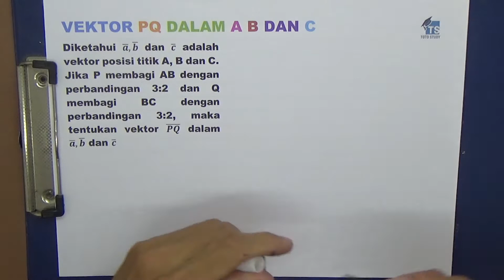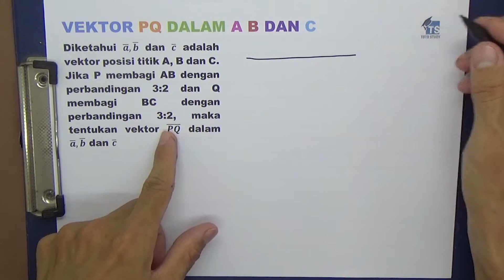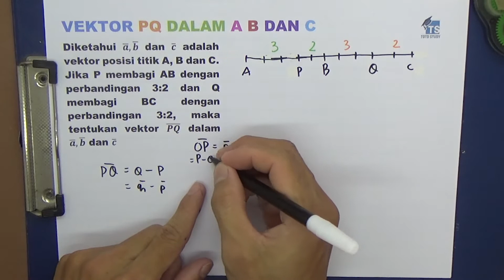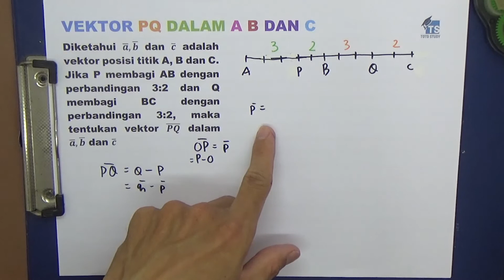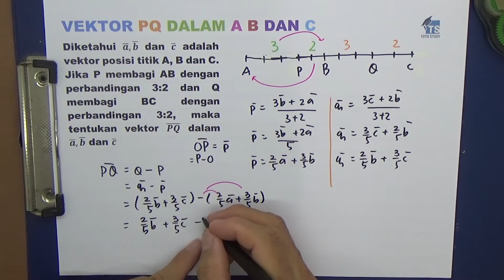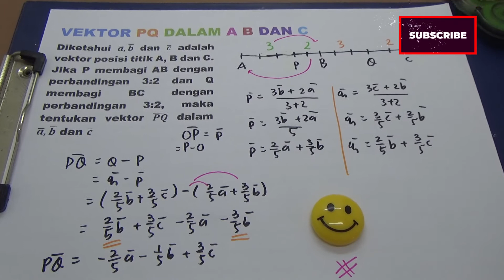Vektor PQ Dalam A B dan C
Diketahui a ̅,b ̅ dan c ̅ adalah vektor posisi titik A, B dan C.  Jika P membagi AB dengan perbandingan 3:2 dan Q membagi BC dengan perbandingan 3:2, maka tentukan vektor (PQ) ̅ dalam a ̅,b ̅ dan c ̅

Softwares :
Adobe Premiere Pro
Adobe Photoshop